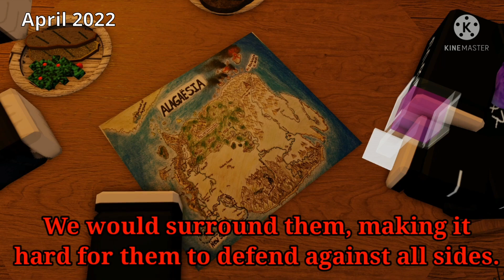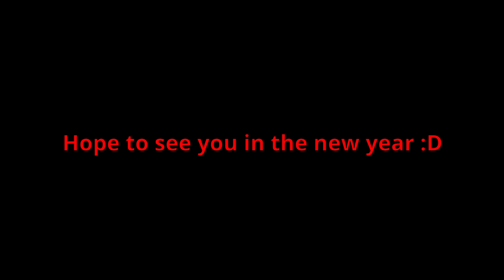The progess of becoming an animiator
Thanks to everyone that watches my animations and followed me career till today, to the end of the year I decidet to do a recap of all the animations I made, of course I already stardet animating since like 2019 I think? But then I wasn't really a "official" if you can call it like that, anyway thats it from me this year, I hope to see you guys in the next year aswell. Have good one and happy new year :D